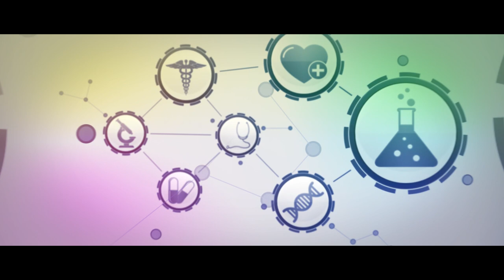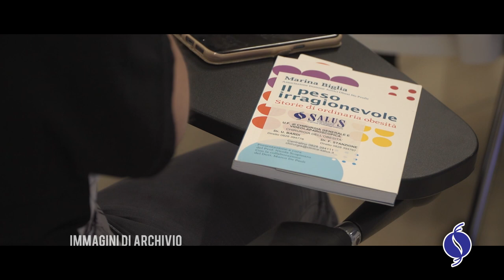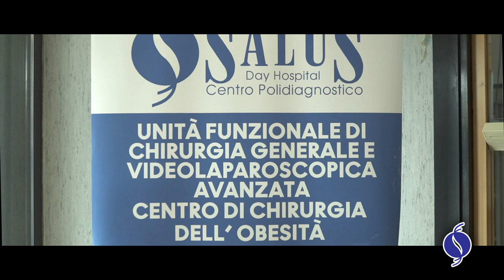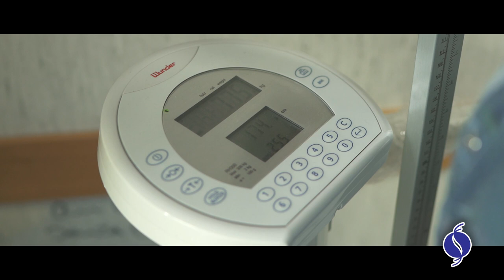Casa di cura Casa di Cura Privata Salus SpA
Responsabile Bardi Ugo